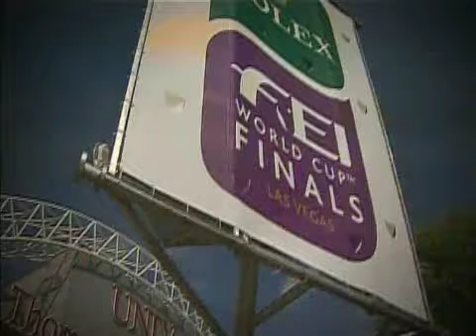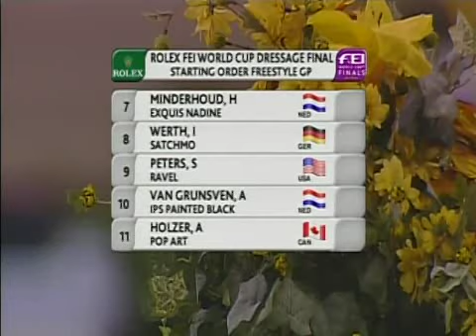FEI World Cup Finals 2009 Las Vegas - Dressage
The Rolex FEI World Cup™ Dressage Finals 2009 Las Vegas at theThomas & Mac Centre provided a thrilling final and all those who attended witnessed a dramatic result.

The "queens of dressage," Anky van Grunsven (NED) and Isabell Werth (GER), were expected to duel for the top honors but after Steffen Peters (USA) won the Grand Prix Qualifier on Ravel they knew they had a fight on their hands.

The home crowd willed Peters on and he did not disappoint them, becoming only the second man to win the World Cup Final since it began in 1986!!

All the top tests are shown in full with the option to view with or without commentary.

90 mins.